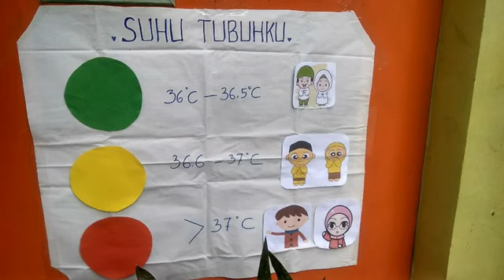WELCOMING YANG TERTUNDA LATE UPLOAD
Welcoming merupakan kegiatan rutin yang dilakukan para fasilitator/Guru Sekolah Alam Duri di setiap awal semester baru. Sambutan hangat dari setiap fasilitator kepada laskar SAri mampu membuat suasana friendly dan terasa nyaman.

Cerita dibalik layar

Alhamdulillah, akhirnya video ini Ter Upload juga ya guys.

Fiu sebenarnya video ini sangat sangat sederhana. Ngeditnya mudah banget. Ya seperti biasa, hanya nambah intro, outro, backsong, transisi, dkk nya.

Tapi tahu nggak guys,  proses renderingnya yang nggak bisa dibilang sederhana. Pasalnya, gadget yang Mimin pakai sudah lumayan tua. Mulai nge-drop dia, sakit-sakitan, dan susah banget di charge. Wal hasil ngerender video ini harus nunggu lama. Dan saat proses kompresi kapasitas videonya sampai harus bolak-balik mati alias shutdown. Finally, Hampir dua pekan nggak beres-beres.

Dan eng ing eng Alhamdulillah, hari ini bisa ke upload juga. Ini video durasinya cuma 3 menit saja tapi nunggunya sampai 3 pekan.

Sekali lagi. Alhamdulillah.